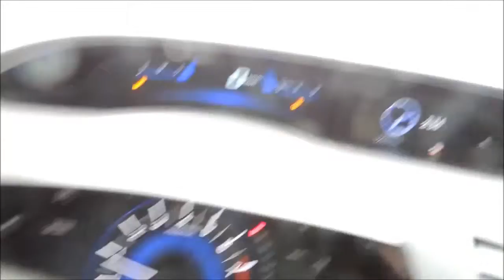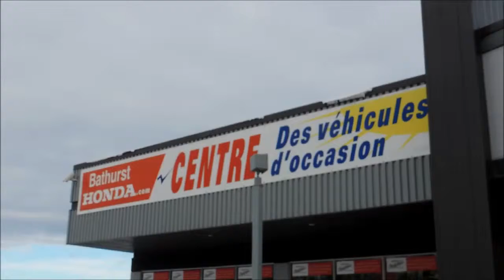OVERVIEW P3619A Honda Civic LX 4Dr Aut Brown Bathurst Honda As Traded 2012